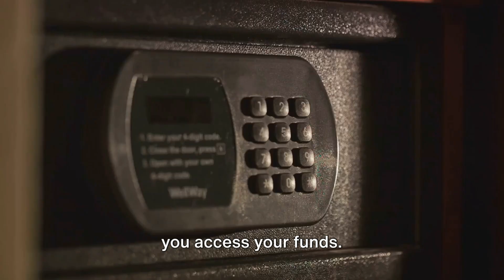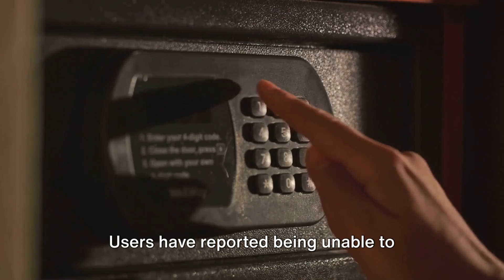Cameiex Refund: How to recover lost fund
👇👇👇Check The Pinned Comment To Book a FREE consultation👇👇👇

Dive deep into the shadowy practices of Cameiex, a website recently flagged by the Financial Regulatory Authority for potential fraudulent activities. In this investigative video, we unravel the complexities behind Cameiex's operations, highlighting the red flags and warning signs that investors should be aware of. Your financial safety is paramount, and awareness is your best defense. If you find this video informative, please consider liking and sharing it to spread awareness.

OUTLINE:

00:00:00 The Shocking Reality of Online Scams
00:00:17 Unmasking Cameiex
00:01:24 Taking Action Against Scams